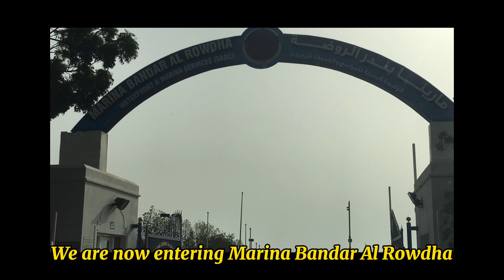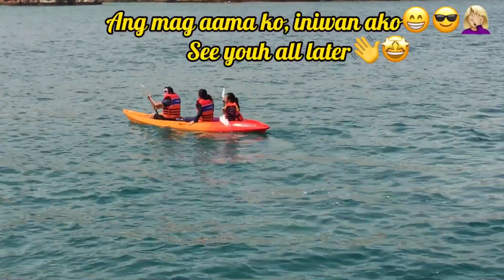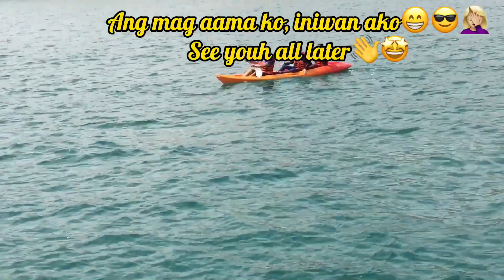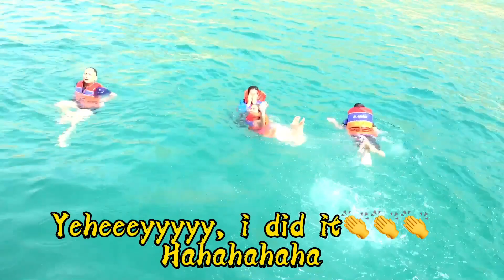Exploring Bandar Al khairan, Oman |Weekend getaway | Sidab | Ito Ang TV by J&K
Bandar Al Khairan is a breathtaking rugged coastline west of Muscat. It's a popular destination both for local and foreign tourists.  A place where you can enjoy kayaking,  banana- boating, snorkeling, camping/hiking, jetskiing and other activities.
We travel from Sidab by Dhow boat cruise together with friends and other tourists.
The experience is absolutely fantastic and unforgettable. We will surely comeback.
If you are planning to have a weekend getaway, Bandar Al Khairan is a  place to go.